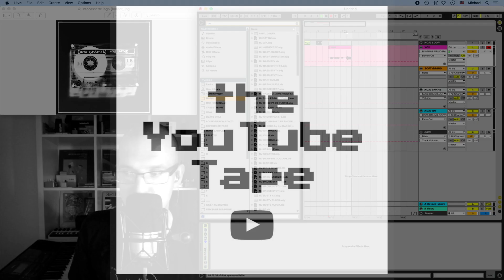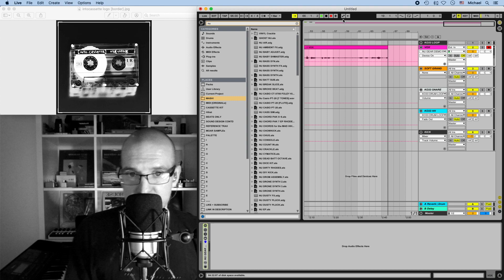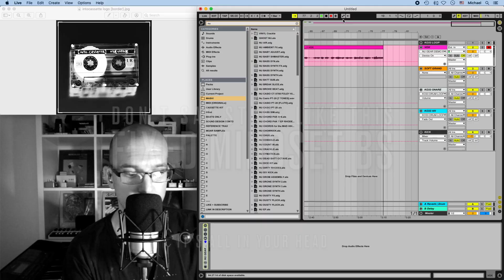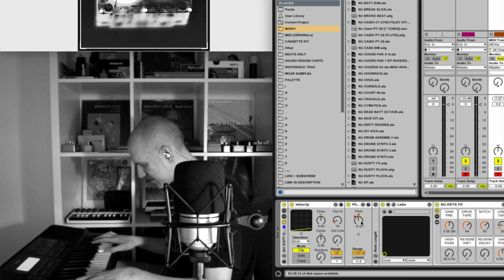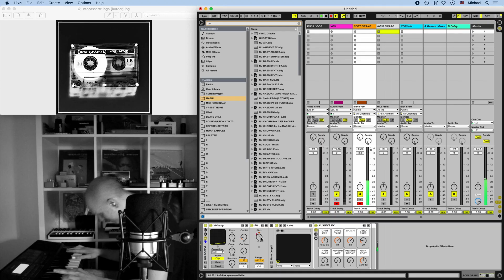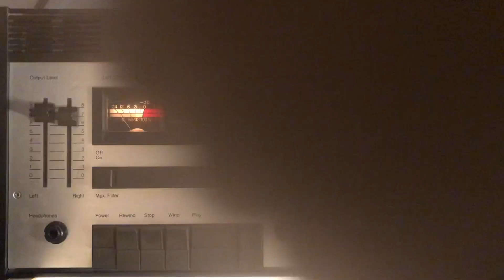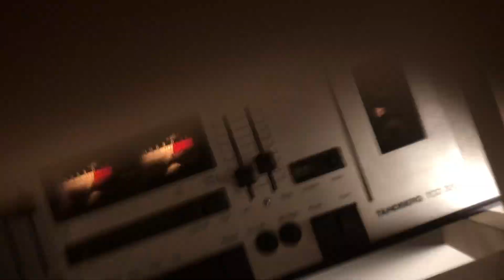I get frustrated that I’m not better at piano. I will try harder to achieve my goals. [YTT14]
Do you have suggestions for how I could improve? How should I practice?
Please share in the comments below. (^_^)

^Follow me on all streaming platforms 🎹

Thank you in advance for your consideration.